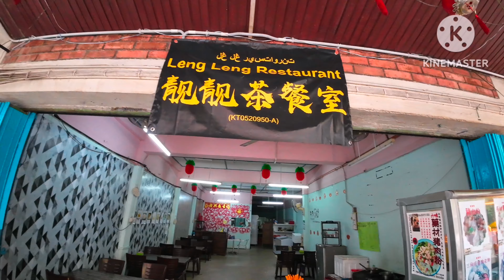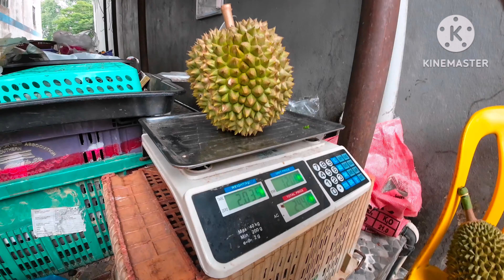GUA MUSANG DURIAN KUNYIT aka Musang King. What the different from Pahang state?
In Kelantan they call Musang King KUNYIT as the colour like turmeric.

I very fortunate to witness and taste the originate from Gua Musang Kelantan Musang King grade AAA.

Not only the size but the freshness and bitter creamy as well strong aromas.

Price was a market price @Rm$35 per Kg.

We paid at Benta Lipis PAHANG was @Rm$30 per Kg.

It was opposite with Gua Musang Musang King as it was Sweet slightly bitter and very sticky creamy.

Both Musang King was so fresh which just harvest from Orchid.